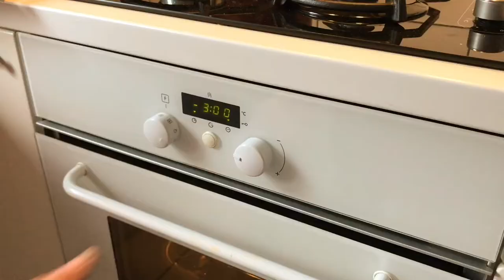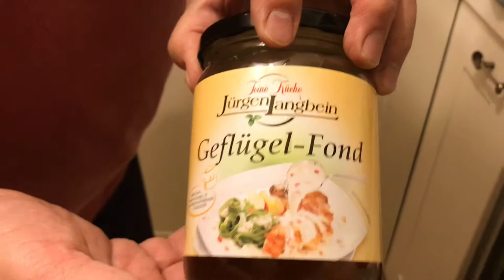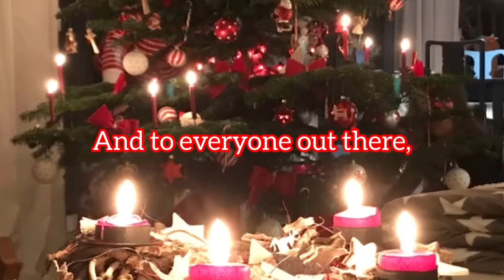Cooking a Christmas Goose with Alex Grabowski | Travelling Kitchen Party S1E5 CHRISTMAS SPECIAL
This Christmas we go behind the scenes of cooking a Christmas Goose in Niedersachsen, Germany! Join Alex Grabowski and the team as we prepare the bird - including stuffing, sewing, basting and even adding flavour using beer, wine and other special spices, ingredients and methods. From this kitchen to yours, have a Merry Christmas and a Happy New Year! Fröhliche Weihnachten und guten rutsch ins Neue Jahr!